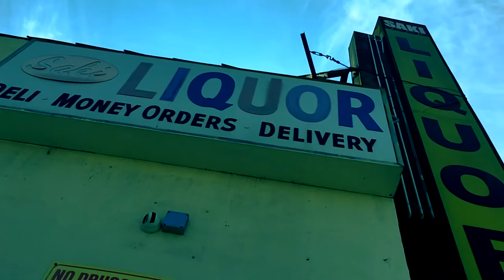Mister CR " West Coast Icon "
This is the first single and title track from the C -Rag project FILMED AND DIRECTED BY AL PROFIT...TRACK PRODUCED BY HASH BEATZ DOWNLOAD LINK RIGHT NOW